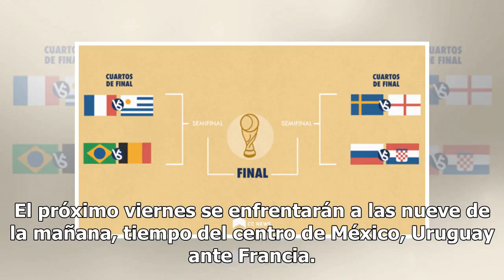¡Listos los Cuartos de Final del Mundial en Rusia!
Los Cuartos de Final del Mundial en Rusia han quedado definidos. Los únicos representantes del continente americano son Uruguay y Brasil tras ser eliminados los colombianos en la tanda de penales por Inglaterra. El próximo viernes se enfrentarán a las nueve de la mañana, tiempo del centro de México,...